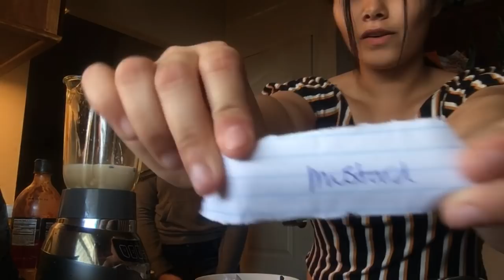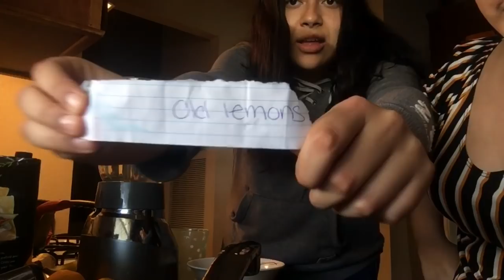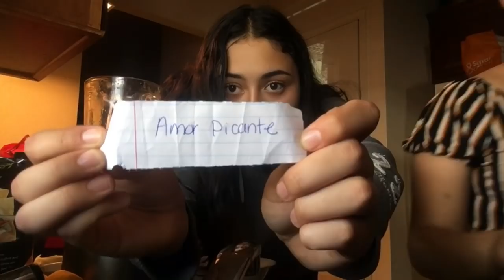WE DRANK A DOGFOOD SMOOTHIE !🤮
Or just msg us @
Alexahoe1738
Brisssa_21